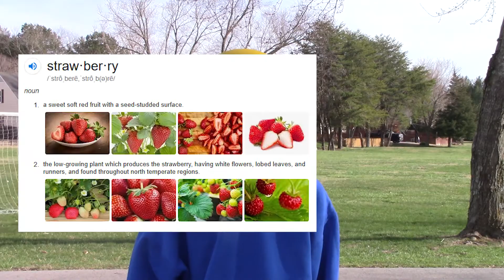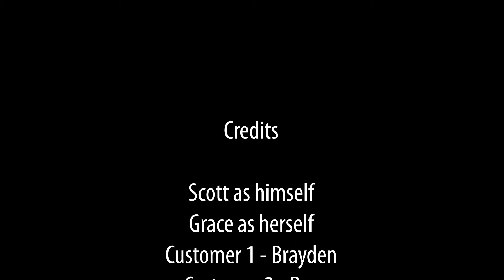The Strawberry Stand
Two kids try to sell strawberries … yeah that's about it.

Sorry about the wind, we're working on getting a better mic!